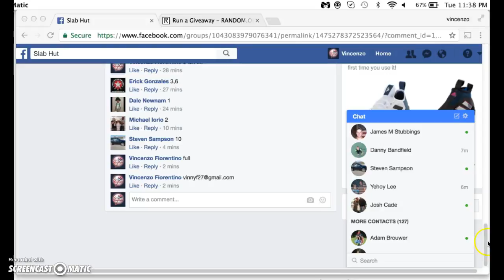ryan mini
thanks